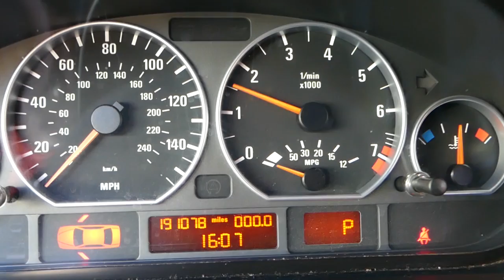TRANSMISSION OUTPUT SPEED SENSOR LOCATION REPLACEMENT CHEVROLET CRUZE SONIC MALIBU EQUINOX TRAX GMC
If you are trying to replace the transmission output speed sensor on Chevrolet, GMC, BUICK and Opel cars with the 6T30, 6T35, 6T40, 6T45 transmission then this is the right video for you. This procedure may work on the following vehicles equipped with this kind of transmission.

PRODUCTS USED IN THE VIDEO:
► Speed Sensor
► Makita Impact
► Tool Set
► Reverse Torx Socket Set
► Panel Removal Tools